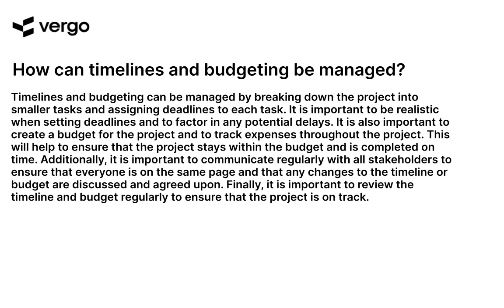Time & Budget Management Strategies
Learn how to manage your time and budget more effectively with these simple strategies. Discover tips and tricks to help you stay organized, prioritize tasks, and make the most of your resources. Get the tools you need to stay on track and reach your goals.